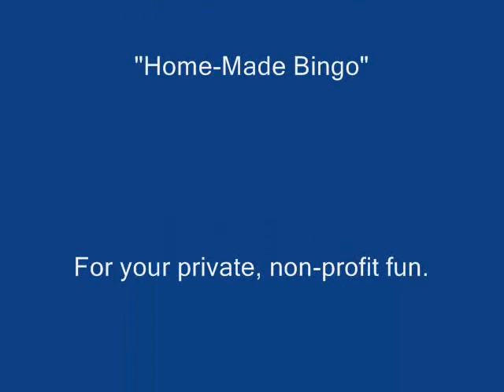HOME-MADE BINGO: 102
"Home-Made" Bingo with Bob Whittmore. Session: 102. Bingo caller Bob Whittmore invites you to another in his series of in-home Bingo games. Play along and have fun.